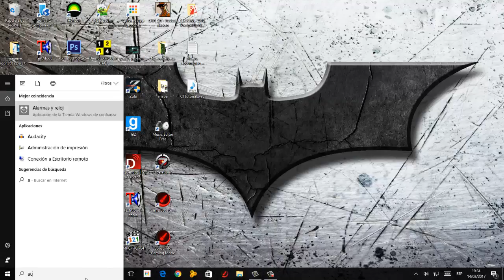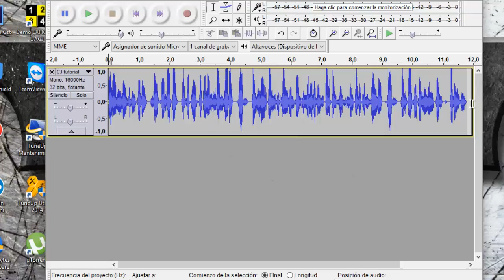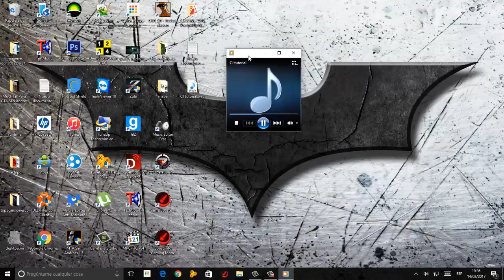como ponerle ECO a tu voz con Audacity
En este vídeo les mostrare como modificar la voz en audacity, añadiendo ECO

Recuerda que si te funcionó el truco, me vendria muy bien tu apoyo al dejar tu enorme like, suscribirte y marcar la campana para que estes enterad@ de toda la actividad en el canal, nos vemos en futuros videos :D